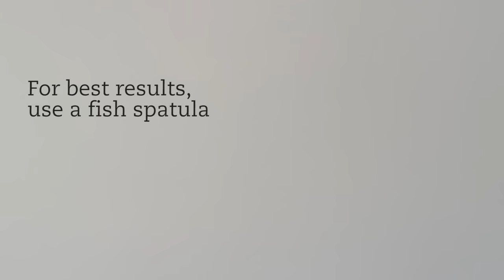How to Pan Fry Salmon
Learn how to pan fry perfect salmon fillets every time with these helpful tips.